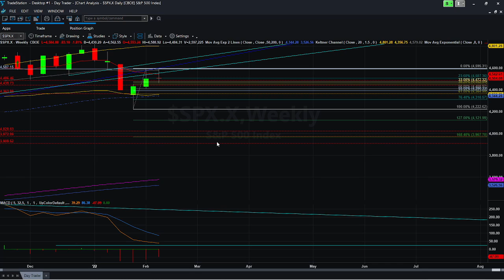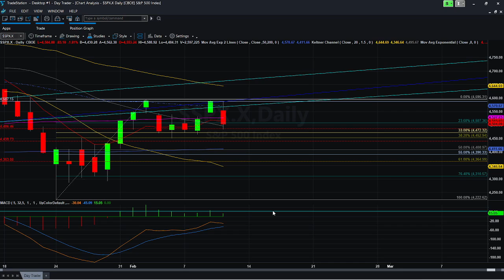Can't call it. don't even watch the video.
We are watching  Reddit influenced short squeeze plays and crypto. I will show you what spreads I use to make consistent money every week. We will learn and talk about the patterns I use for intraday trades in S&P 500, AMZN, and TSLA. In the news we are focus on Fed tapering of asset purchases, inflation and how to trade that news.